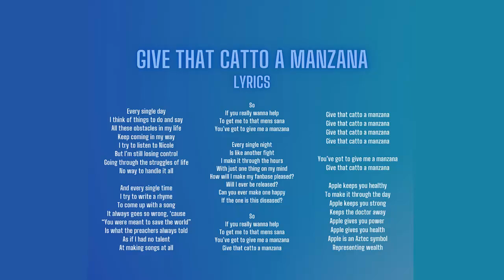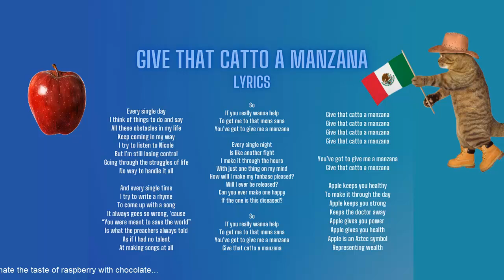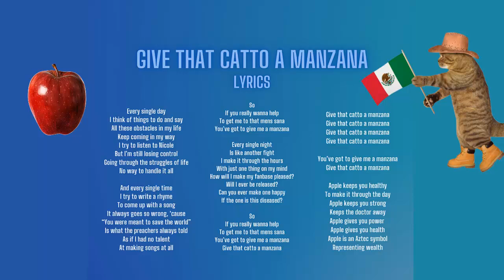Meowo the Catto - Give That Catto a Manzana (Junior Eurovisn't 10)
Lyrics:

I think of things to do and say
All these obstacles in my life
Keep coming in my way
I try to listen to Nicole
But I’m still losing control
Going through the struggles of life
No way to handle it all

And every single time
I try to write a rhyme
To come up with a song
It always goes so wrong, ‘cause
“You were meant to save the world”
Is what the preachers always told
As if I had no talent
At making songs at all

So
If you really wanna help
To get me to that mens sana
You’ve got to give me a manzana

Is like another fight
I make it through the hours
With just one thing on my mind
How will I make my fanbase pleased?
Will I ever be released?
Can you ever make one happy
If the one is this diseased?

So
Give that catto a manzana

Apple keeps you healthy
To make it through the day
Apple keeps you strong
Keeps the doctor away
Apple gives you power
Apple gives you health
Apple is an Aztec symbol
Representing wealth

PLEASE VOTE FOR US 🇸🇪